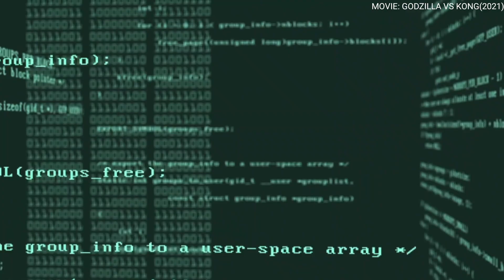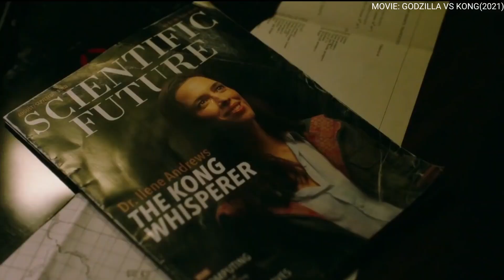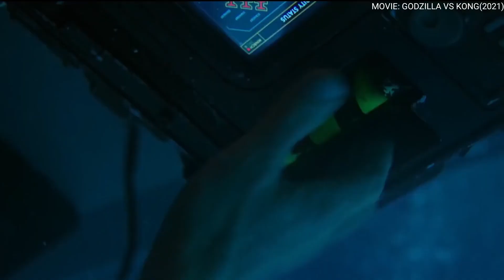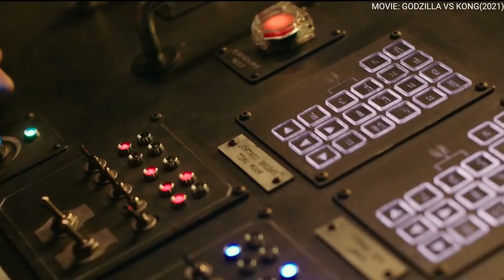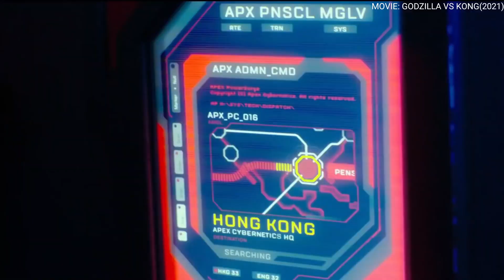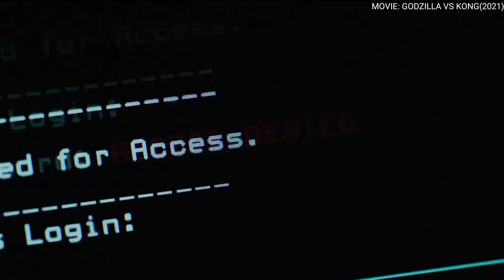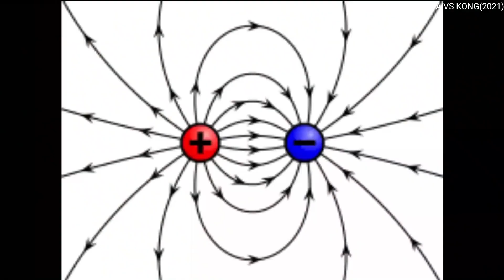GODZILLA VS KONG (2021) | Full movie story | WORLD OF VDO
Godzilla vs. Kong is a 2021 American monster film directed by Adam Wingard. A sequel to Kong: Skull Island (2017) and Godzilla: King of the Monsters (2019), it is the fourth film in Legendary Pictures' MonsterVerse, the 36th film in the Godzilla franchise, the 12th film in the King Kong franchise, and the fourth Godzilla film to be completely produced by an American film studio.[b] The film stars Alexander Skarsgård, Millie Bobby Brown, Rebecca Hall, Brian Tyree Henry, Shun Oguri, Eiza González, Julian Dennison, Lance Reddick, Kyle Chandler, and Demián Bichir. Brown and Chandler reprise their roles from the previous Godzilla film. In the film, Kong clashes with Godzilla after humans move the ape from Skull Island to the Hollow Earth, homeworld of the monsters known as "Titans", to retrieve a power source for a secret weapon intended to stop Godzilla's mysterious rampages.

The project was announced in October 2015 when Legendary Pictures declared plans for a shared cinematic universe between Godzilla and King Kong. The film's writers' room was assembled in March 2017, and Wingard was announced as the director in May 2017. Principal photography began in November 2018 in Hawaii, Australia, and Hong Kong, and wrapped in April 2019.

After being delayed from a November 2020 release date due to the COVID-19 pandemic, Godzilla vs. Kong was theatrically released internationally on March 24, 2021, and in the United States on March 31, where it was also released on HBO Max simultaneously. The film received generally positive reviews from critics, with praise for the visual effects and action sequences, but criticism towards the human characters. It broke several pandemic box office records, and grossed $470 million worldwide, against a production budget between $155–200 million and a break-even point of $330 million, making it the eighth-highest-grossing film of 2021. The film was also a streaming hit, becoming the most successful launch title in HBO Max's history until it was overtaken by Mortal Kombat.[13] A sequel, Godzilla x Kong: The New Empire, is scheduled to be released on March 15, 2024.

Godzilla vs kong movie explained,  godzila vs kong full movie, science fiction action movie, animation movie

Full movie,Godzilla vs kong full movie,Movie explain,,Movie explanation,
english movies
godzilla vs kong
godzilla vs kong fight
godzilla vs kong fight scene
godzilla vs kong full movie hd
godzilla vs kong hong kong fight
godzilla vs kong scene
hollywood sci fi movies
king kong
king kong vs godzilla
new hollywood english movies 2023